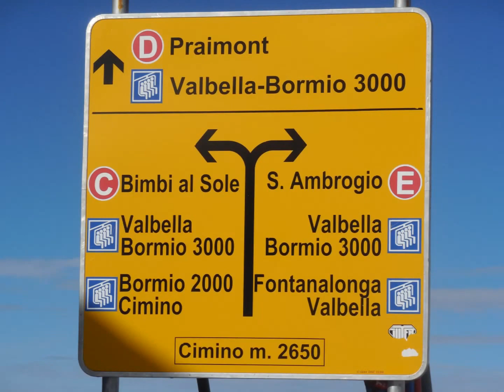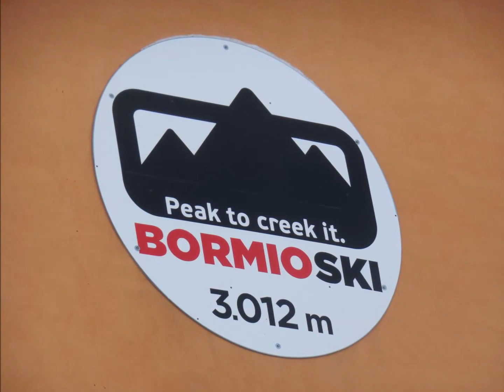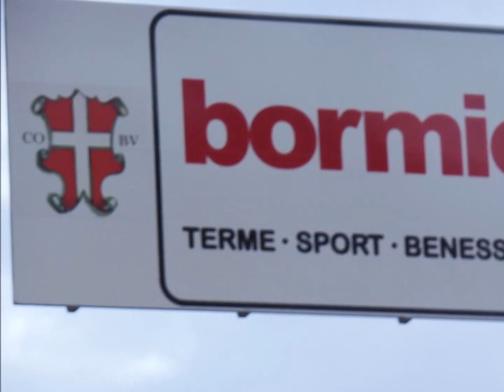*Stagione sciistica di Bormio, Valtellina al via il 3 dicembre 2016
Video di Iaphet Elli fatto sulla pista sciistica di Bormio 2000.
Bormio, 24 ottobre 2016 – Al via il 3 dicembre 2016 (si concluderà il 25 aprile 2017) la stagione sciistica di Bormio – , che riconferma lo skipass unico plurigiornaliero nei tre comprensori di Bormio, S. Caterina Valfurva e S. Colombano (dove la stagione inizierà il 7 dicembre per finire il 17 aprile 2017). Le tre stazioni, collegate tra loro grazie a un veloce e gratuito servizio bus, mettono a disposizione di sciatori e snowboarder 115 km di piste perfettamente battute, con tracciati per ogni capacità, tra i quali spiccano la famosa pista “Stelvio” a Bormio, con uno sviluppo di quasi 5 km, e la “Deborah Compagnoni” a S. Caterina Valfurva, dedicata alla grande campionessa, e creata appositamente per le gare di Coppa del Mondo di sci alpino.
Non solo sci. A Bormio c’è un’ampia possibilità di scelte alternative per una stagione invernale alla grande, vivendo nuove esperienze a contatto con una natura incredibile. Percorsi di escursionismo invernale, con o senza ciaspole per tutte le capacità (bambini compresi), alcuni effettuabili anche in notturna, consentono un magico incontro ravvicinato con la montagna in “livrea” bianca, tra boschi silenziosi accompagnati dal solo rumore dei propri passi o seguendo tracciati in campo aperto al cospetto dei ghiacci del gruppo dell’Ortler-Cevedale. nella sezione “inverno”, è possibile prendere visione dei tracciati, calcolare il percorso delle escursioni, ottenere il roadbook completo, individuare i punti d’interesse e i servizi turistici presenti nel territorio attraversato, visualizzare foto e filmati ed effettuare il download dei dati per l’inserimento nel GPS. E in più c’è la possibilità di creare “percorsi fai da te”, componendo il tragitto con la scelta dei punti di passaggio, cliccando direttamente sulla mappa.

Altre esperienze outdoor altrettanto affascinanti, accompagnate dai migliori amici dell’uomo, sono garantite dal Centro Italiano Sleddog Husky Village (in località Arnoga di Valdidentro, info che offre la possibilità di provare, accompagnati da un istruttore, l’emozione unica di essere musher guidando la slitta trainata da una muta di Alaskan Husky. Chi volesse invece avvicinarsi all’equitazione in versione invernale, addentrandosi in magnifiche passeggiate per ogni capacità, dai principianti ai più esperti, nelle selve innevate del Parco Nazionale dello Stelvio, potrà contare sull’attrezzato centro ippico di Bormio Wild Horse
E se si ha voglia di pedalare anche nella stagione fredda, non resta che provare l’emozione di una randonnée in fat bike (disponibili anche con pedalata assistita), mountain bike dotate di gomme con sezione maggiorata che permettono un‘aderenza ideale, quasi galleggiando su una superficie morbida come la neve, in luoghi irraggiungibili con le normali mtb. Info sul noleggio
I grandi eventi della stagione 2016/2017, con la Coppa del Mondo di sci alpino e la discesa infinita della Peak to Creek
Grande sport e folklore nei top events dell’inverno 2016/2017 bormino. Anche quest’anno l’Alta Valtellina si appresta ad ospitare la Coppa del Mondo di sci alpino. Il prestigioso appuntamento è fissato sulla pista Deborah Compagnoni di S. Caterina Valfurva per la discesa libera maschile il 28 dicembre 2016 e per la combinata maschile (supergigante + una manche di slalom) il giorno successivo, 29 dicembre. Grande attesa anche per la classica “Peak to Creek”, gara amatoriale sugli sci che richiama ogni anno centinaia di partecipanti in programma per il 28 gennaio 2017, con partenza “in coppia” dalla Cima Bianca (3.012 m) e arrivo a Bormio paese (1.225 m), ai piedi della Stelvio, dopo aver percorso ben 1.800 metri di dislivello. La manifestazione (non competitiva) è aperta a tutti gli appassionati di sport invernali. Altri due importanti eventi sciistici sono previsti a Bormio dal 5 al 10 febbraio  2017 con gli Special Olympics Italia, 28ma Edizione dei Giochi Nazionali Invernali rivolti a persone con disabilità intellettiva, e dall’11 al 17 febbraio 2017 con i Campionati Nazionali Inglesi di sci alpino.
Sempre a febbraio classico appuntamento folkloristico-sportivo con il Palio delle Contrade, nel quale i paladini delle cinque contrade di Bormio, indossando costumi tradizionali, si sfidano in gare di discesa e fondo. Il 16 aprile 2017, giorno di Pasqua, rivive invece l’antica tradizione dei Pasquali: portantine allegoriche a tema religioso realizzate dai giovani del paese vengono portate a spalla dagli uomini nelle vie del centro di Bormio accompagnati in sfilata dalle donne e i bambini, tutti in costume tipico. Da non perdere infine classici e variegati momenti di divertimento “non stop” con la Festa del fine anno del 31 dicembre 2016 e quella di chiusura della stagione il 25 aprile 2017.